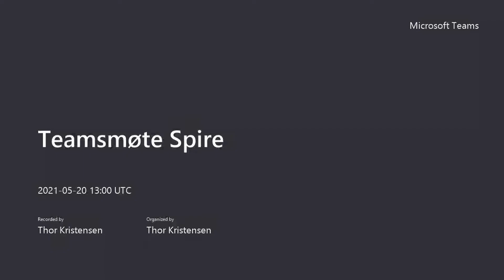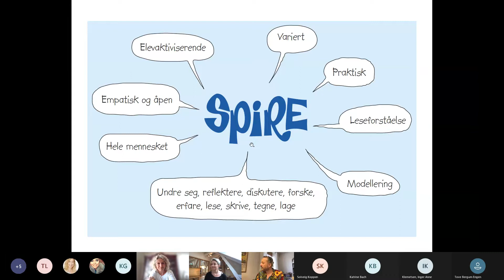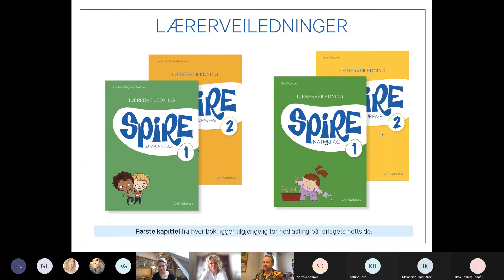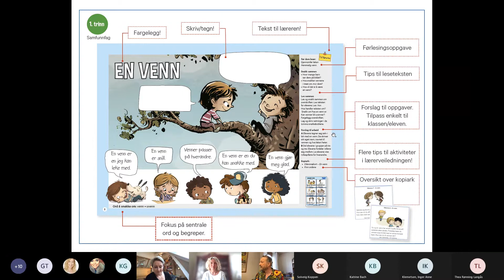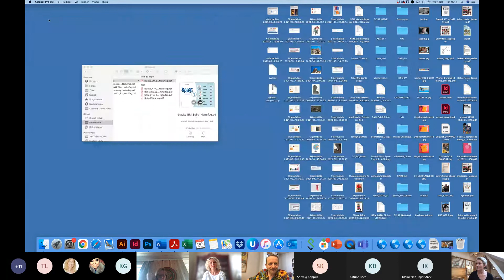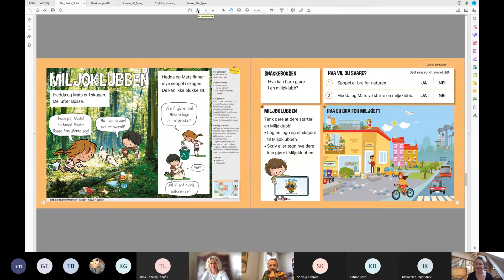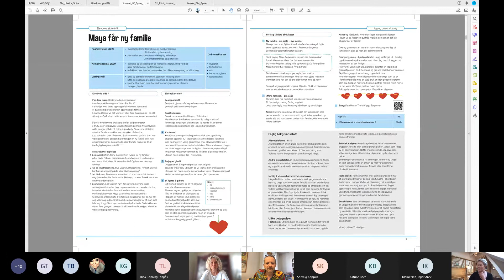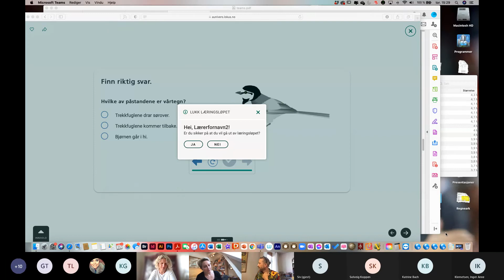Teamsmøte Spire 20.05.2021, opptak av møte